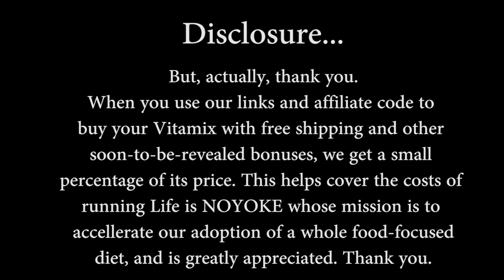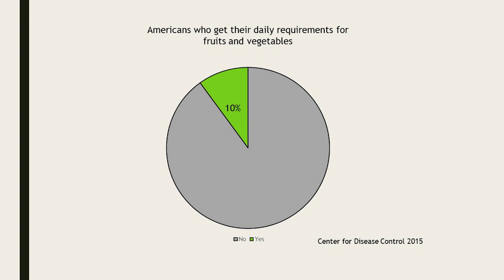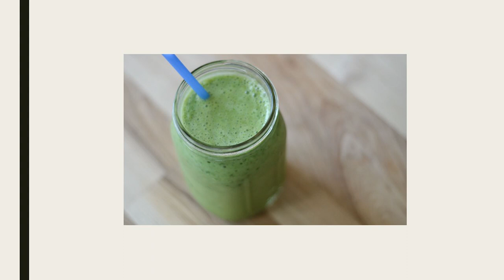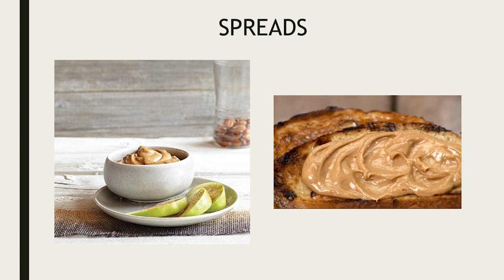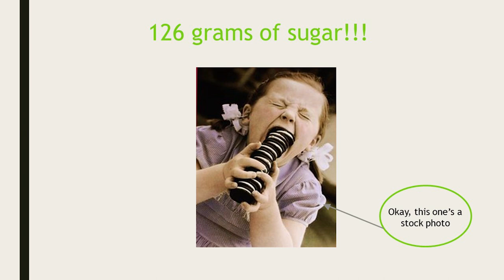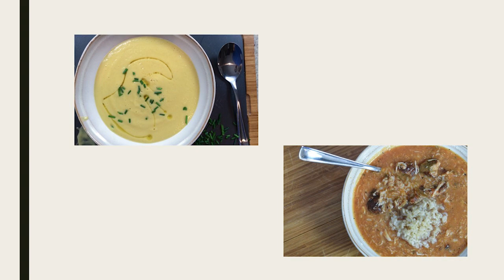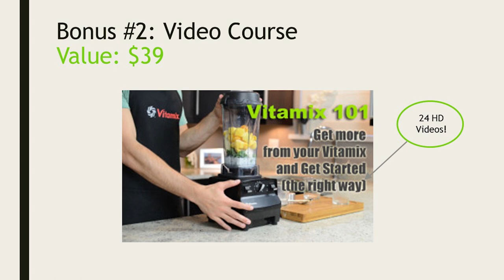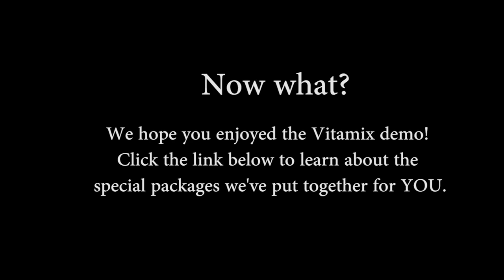LIVE VITAMIX DEMO - Webinar Recording | Life is NOYOKE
In this one-hour taped-live broadcast featuring a green smoothie, almond butter, hot soup, and ice cream, Shalva and Lenny Gale of Life is NOYOKE demonstrate the Vitamix and tell the stories of how it has changed their lives (and how it can change yours).

SUPPORT = 💚

Life is NOYOKE takes Shalva and I (Lenny) hundreds of hours and thousands of dollars every month to create and maintain. If you appreciate what we do, please *consider supporting our work* by using links from our site to make purchases at Vitamix. com. It's free for you and every bit helps.

COMPARE VITAMIX MODELS (shop via Life is NOYOKE)

ABOUT THIS VIDEO: LIVE VITAMIX DEMO

We broadcasted this live Vitamix demonstration to a live audience. The goal was to show how the Vitamix has changed our lives and to help people find the Vitamix that's best for them.

The Vitamix deals shown in this video may not be currently available.

But you can get the latest deals and picks from our

💚 Shalva and Lenny Gale

1:13 Welcome
3:03 Why you're here
3:25 Shalva's story
5:15 The real enemy
6:00 The solution to low energy
7:45 Your struggles to eat healthy
12:38 Green smoothie demonstration
16:40 A young child's reaction to a Vitamix green smoothie
17:24 Cleaning the Vitamix
20:02 About healthy snacking
24:17 Almond butter demonstration in our Vitamix
35:00 Frozen dessert in a Vitamix demonstration
41:02 What you can make in a Vitamix
41:45 Hot soup in a Vitamix demonstration
48:53 Why eating healthy is so hard (challenges, excuses, mistakes)

RELATED, RECOMMENDED, & MENTIONED